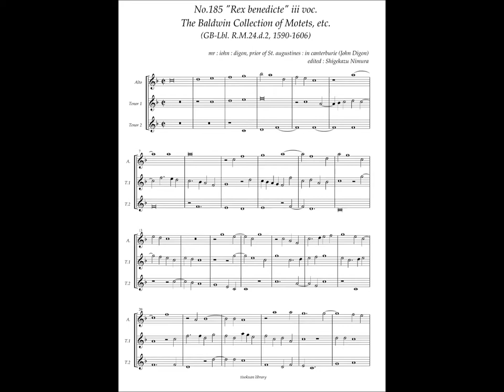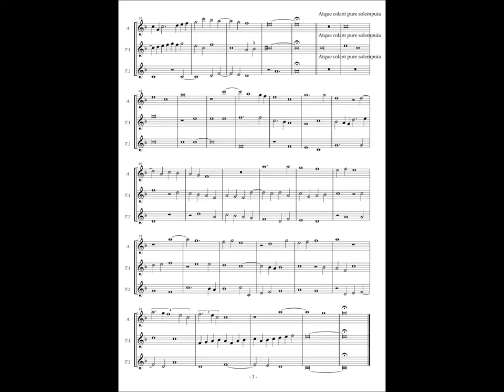RM24 d2, No.185, John Digon, "Rex benedicte" 3 voc.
John Digon, prior of St.Augustin in Canterbury.(16 c.?)